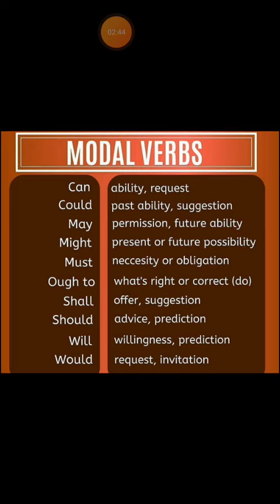düşə biləcək suallar